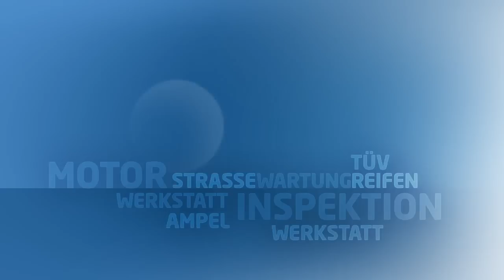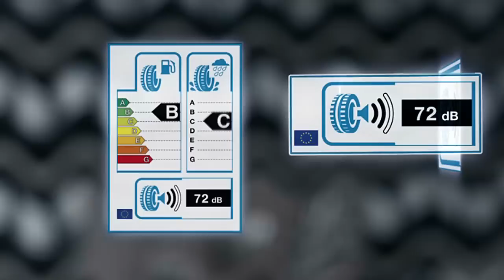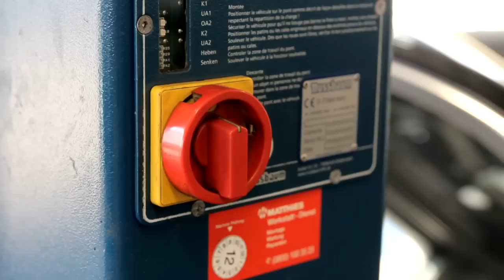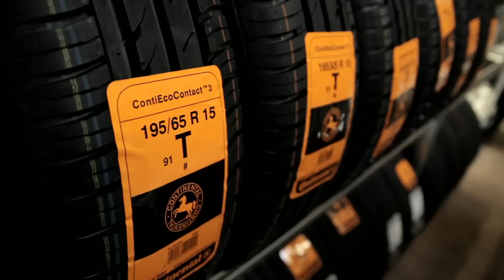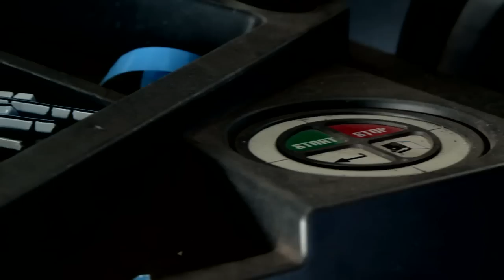EU - Label Reifen 2012